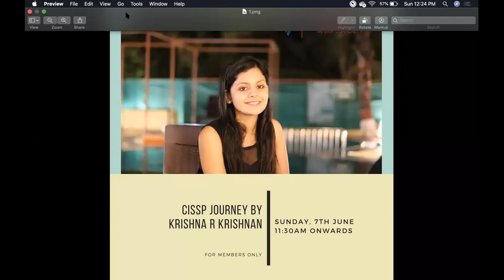CISSP Journey with Krishna R Krishnan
Hear out Krishna R Krishnan, sharing her story about the CISSP journey. Tips and tricks for the CISSP Exam, How to plan for this? how many efforts are required? This is a live stream where she addressed 180+ participants for questions regarding CISSP Exam.

Be a cyberFrat Plus member and get full access to CISSP training vidoes and reading material. today.